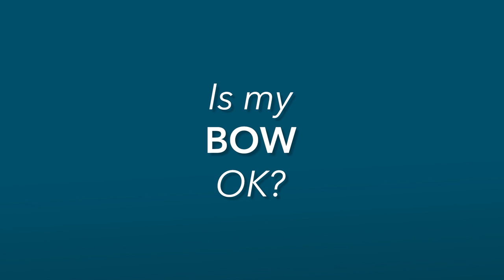Your First Violin — What to Expect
Your violin just arrived. What's next? View for important info about your new instrument.
CHAPTERS
00:00 — Intro
00:17 — What Do I Need to Know?
00:45 — Where Are My Accessories?
01:45 — Is My Bow OK?
03:31 — Is My Bridge Broken?
04:46 — How to Fix Slipping Pegs.
06:34 —I Have a Broken String.
07:03 — Is My Violin Perfect?
08:42 — No Sound? Rosin and Your Bow.
09:30 — What About my Lifetime Warranty?